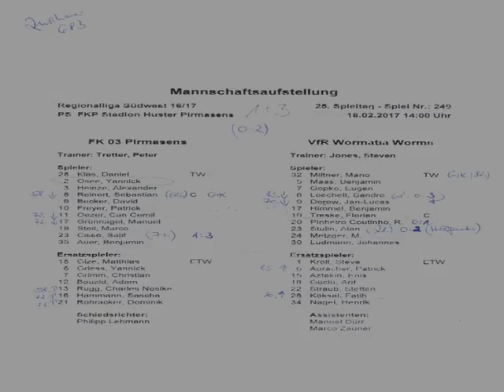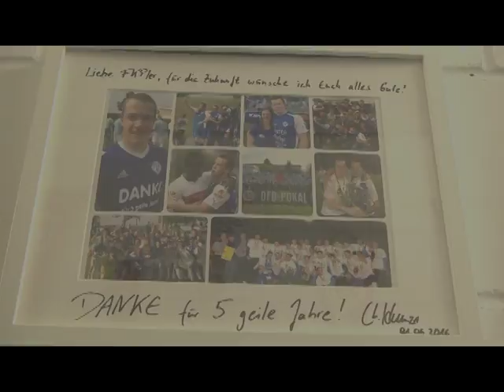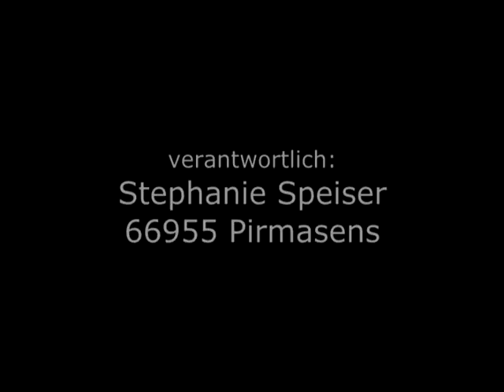Interview Yannick Osee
Interview nach dem Heimspiel gegen den VfR Wormatia Worms.